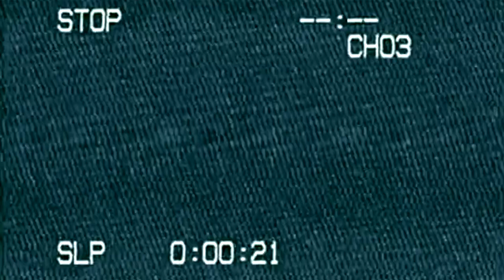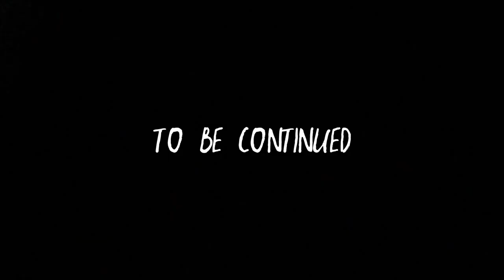The Most HAUNTED Building We've encountered | Willow Grove Ep1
Welcome back to our newest series! We thank you all for letting us take a short break due to moving to new locations. The reveal will be shown shortly. In this new series we explain the untold mystery of a double suicide but a catch has been added to the story! We are almost positive that one of the said suicides was actually a covered up murder. We think that someone put the guy inside a freezer and let him freeze to death. This place is an amazing building and we cant wait to show you what happened to us. Love you guys so much and if you aren't apart of the Ghost Gang yet then feel free to join us.